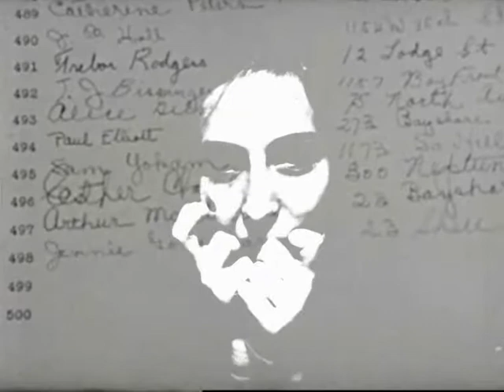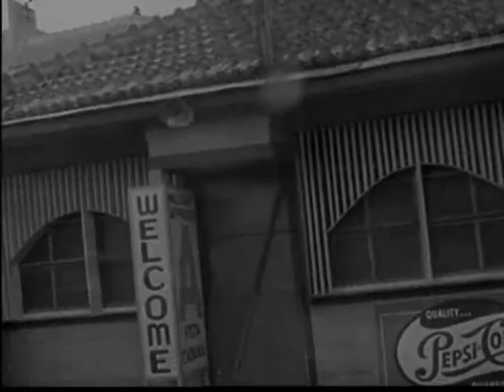preview 'the lost crew of the mary deere: a quest for a trojan horse'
Vrij spel van 10 september 2017, met Bram Stoeken en Martijn Vos, plus een preview uit de video 'the lost crew of the mary deere: a quest for a trojan horse', te zien op 21 oktober tijdens de Maakweken in Delft.